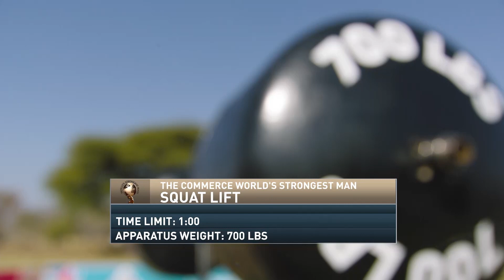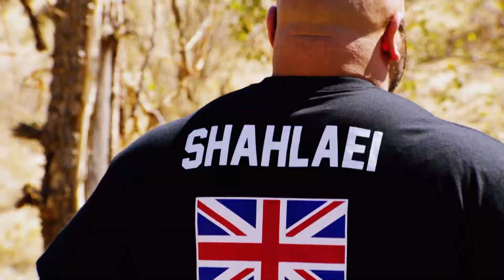Laurence Shahlaei Lifts 700 LBS: Squat Lift | 2016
Ari Gunnarsson, Laurence Shahlaei, and JF Caron compete in the 700 pound Squat Lift